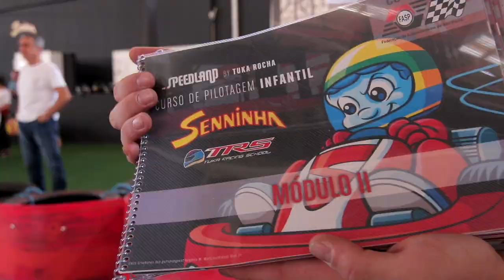STOCK CAR 2019 Feliz DIA DAS CRIANÇAS! Visitamos os futuros pilotos na escolinha de KART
Mesmo sem um representante brasileiro na Fórmula 1, o sonho de se tornar piloto continua firme e forte entre as crianças. E a Stock Car está de olho no futuro do nosso automobilismo!

Visitamos a Escolinha de Kart do Senninha, comandada por Tuka Rocha – piloto de experiência internacional que pilotou por algumas temporadas no nosso grid – para mostrar como o a carreira de um piloto começa bem cedo!

E os teus sonhos de infância relacionados ao automobilismo, quantos você realizou? Conte pra gente nos comentários!